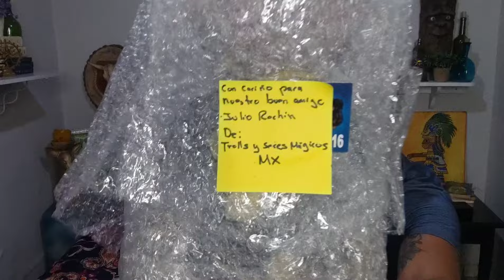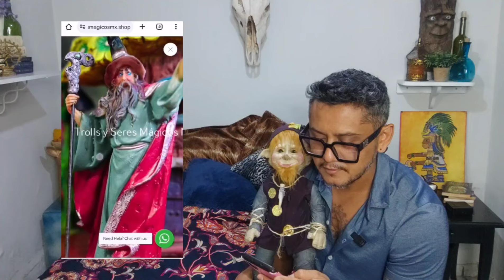Duende para Protección 🔥 Trolls y Seres Mágicos MX 🔥 UNBOXING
Hermoso duende para la protección de la página trollsyseresmagicosmx.shop

Gracias a mi amigo Alexander Martinez también por el Troll contra la maldad y Ronnie Troll 😍

Este video te muestra el Unboxing pero próximamente subiré simbolismos y rituales con este tipo de duendes 🔥